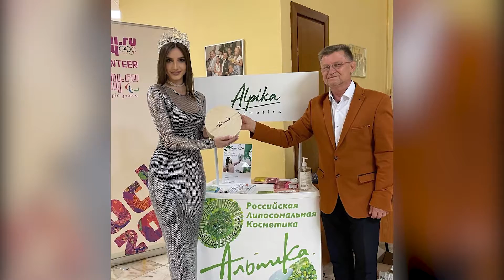Queen of the WFRS Russia Sochi 2021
Конкурс Красоты Всемирной федерации ресторанного спорта